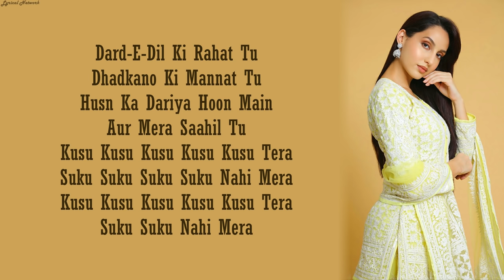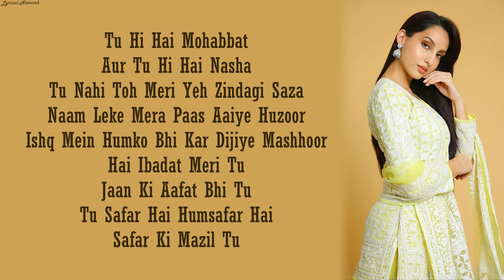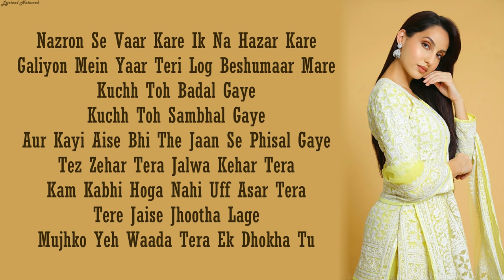KUSU KUSU – Nora Fatehi | Zahrah S Khan | Dev Negi | Lyrics